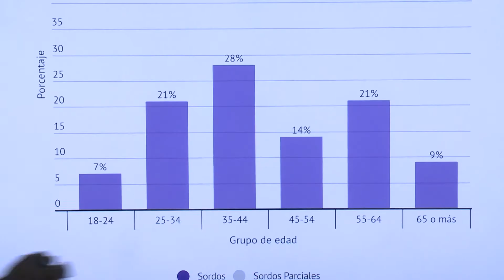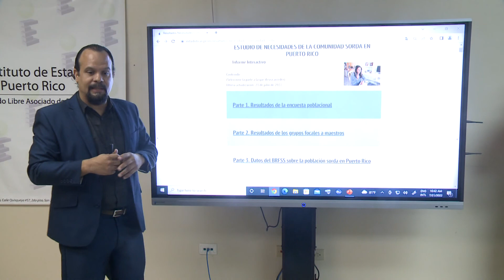Estudio: Personas sordas en Puerto Rico sienten discrimen frecuentemente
El director ejecutivo del Instituto de Estadísticas de Puerto Rico (Instituto), el doctor Orville isdier, presentó los primeros resultados del Estudio de Necesidades de la Comunidad Sorda en Puerto Rico, mediante un informe digital interactivo.

Este nuevo producto llamado “Estudio de Necesidades de la Comunidad Sorda: Informe Interactivo”, presenta los primeros resultados de la Encuesta Poblacional que el Instituto impartió, tanto a personas sordas como a personas parcialmente sordas, y al público en general.  Además, el informe interactivo presenta los resultados de entrevistas de grupos focales a maestros y a maestras de estudiantes con dificultad auditiva.  La plataforma presenta, tanto para personas sordas como para personas parcialmente sordas, datos y estadísticas sobre aspectos sociodemográficos, sobre las dificultades presentadas al solicitar servicios, tanto gubernamentales como no gubernamentales, sobre los métodos de comunicación utilizados por esta comunidad y sobre las dificultades para acceder a la información que ofrecen diversos medios de comunicación, entre otros hallazgos.

“Los datos y las estadísticas presentadas en este informe interactivo sirven de base empírica para poder justificar diversas iniciativas y el desarrollo de nuevas políticas públicas, que promuevan servicios de calidad y una mejor integración de las personas sordas al resto de la sociedad, promoviendo a su vez la equidad y la justicia social”, expresó el doctor Disdier en declaraciones escritas.